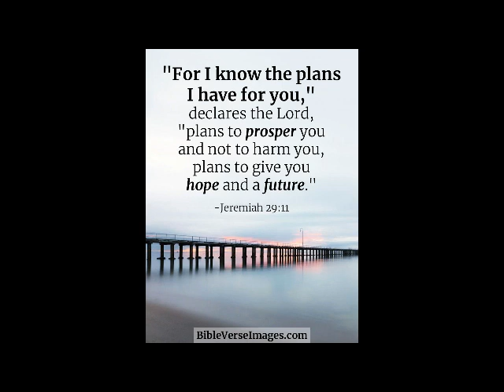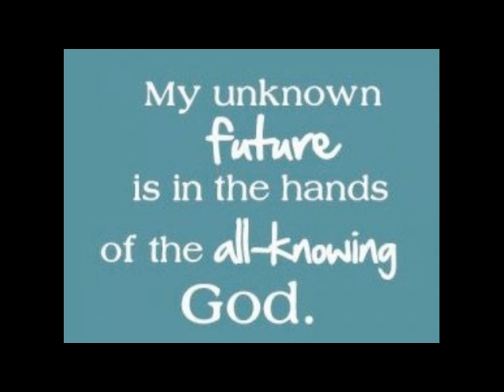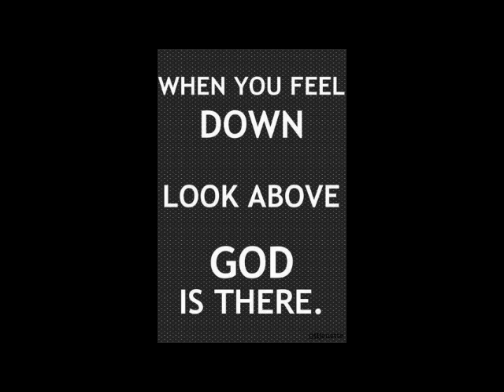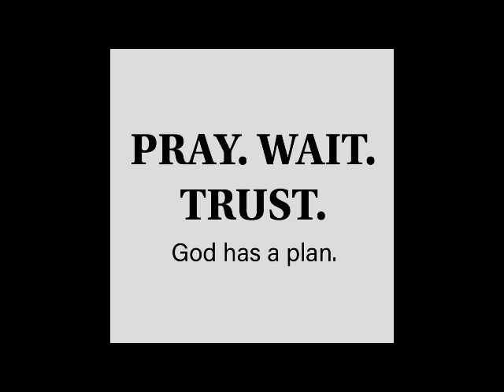A Short Reflection For Today By Fr Benny Dcosta (Jn 6:1-15)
GOD KNOWS WHAT HE IS GOING TO DO WITH US